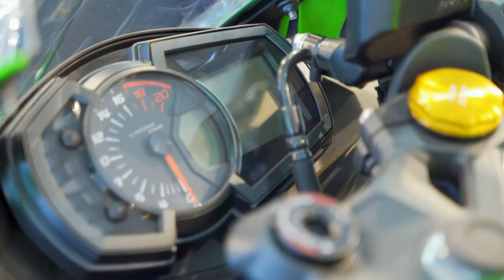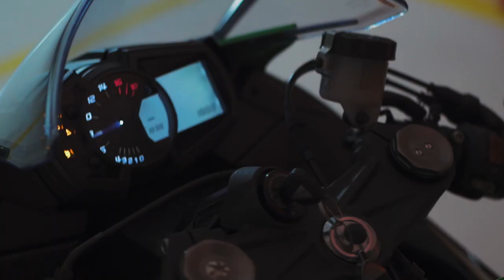KAWASAKI LEISURE BIKES - SAN JOSE DEL MONTE BULACAN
A Film by: Diana Zoned Films